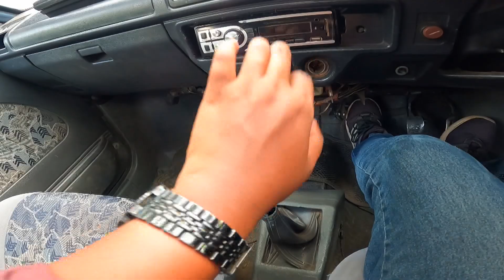വണ്ടി ഓടിക്കുമ്പോൾ ഗിയർ ഷിഫ്‌റ്റിംഗിൽ എക്സ്പെർട്ടാകാന് ഇത് പോലെ പ്രാക്ടീസ് ചെയ്യൂ|Gear shifting tips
kochuthottathil H , kattappana p o, valiyakandom, Pin 685508